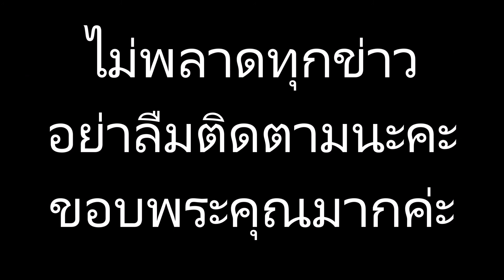ถึงกับกลั้นไม่อยู่ เจเจ เข้าโหมดซึ้ง แค่อยากขอบคุณทำ ต้าเหนิง ปล่อยโฮกลางคอนเสิร์ต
ข่าวดาราร้อนๆ ข่าวดาราล่าสุดวันนี้ ถึงกับกลั้นไม่อยู่ เจเจ เข้าโหมดซึ้ง แค่อยากขอบคุณทำ ต้าเหนิง ปล่อยโฮกลางคอนเสิร์ต